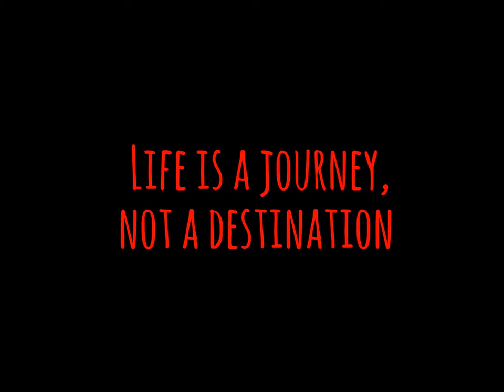JAMAICA TRAVEL VLOG: FIRE WATER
This is the Fire Water that is located in St Ann's Jamaica. It was a journey to get there so you get to come along! I have never seen water that lights on fire until I got there. It is an amazing experience and something I will never forget.  Soon come Jamaica!